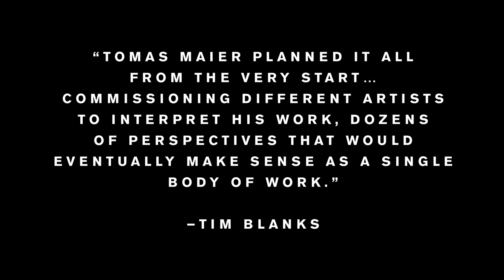BOTTEGA VENETA: ART OF COLLABORATION, PART.2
Bottega Veneta (ボッテガ・ヴェネタ) による “アート × ファッション” を編纂した写真集が Rizzoli (リッゾーリ) から発刊『BOTTEGA VENETA: Art of Collaboration』